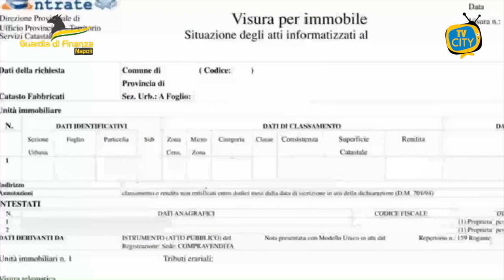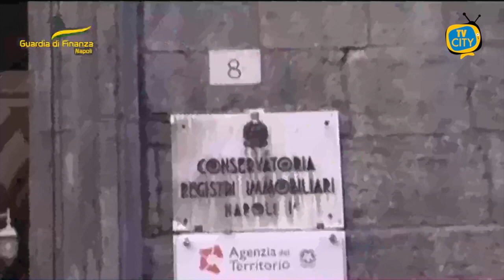Guardia di Finanza: Omesso versamento dell'IVA da parte di società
Nel rispetto dei diritti degli indagati, da ritenersi presunti innocenti in considerazione dell’attuale fase del procedimento, per delega del Procuratore della Repubblica di Napoli si comunica quanto segue: il Comando Provinciale della Guardia di Finanza di Napoli, su delega della Procura della Repubblica di Napoli, ha dato esecuzione tra Campania, Puglia e Lazio, a un decreto di sequestro preventivo finalizzato alla confisca, emesso dal GIP del Tribunale di Napoli, relativo a beni del valore di circa 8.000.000 di euro.

I soggetti coinvolti, denunciati per omesso versamento dell’IVA e per sottrazione fraudolenta al pagamento delle imposte, sono 2 partenopei e prestanomi pugliesi, soci e amministratori di 3 società operanti nel settore del commercio di telefonini che hanno omesso il versamento dell’imposta sul valore aggiunto. Le investigazioni, condotte dal 1° Nucleo Operativo Metropolitano della Guardia di Finanza di Napoli, sono scaturite da un controllo in materia di lavoro “nero” nei confronti di una delle società coinvolte e hanno permesso di documentare il fraudolento modus operandi finalizzato ad un utilizzo strumentale della c.d. “inversione contabile dell’I.V.A.” (c.d. reverse charge); le società in questione, infatti, hanno acquistato telefoni cellulari senza I.V.A. omettendone il relativo versamento all’atto della rivendita. In tal modo, il rilevante debito d’imposta nei confronti dell’Erario non veniva in alcun modo ripianato in quanto le società indebitate venivano svuotate ad arte dei loro beni per evadere il Fisco.

I finanzieri sono riusciti di fatto a dimostrare la continuità aziendale tra le tre società, che hanno tutte mantenuto la stessa sede operativa, impiegato gli stessi dipendenti, nonchè la medesima piattaforma e-commerce.